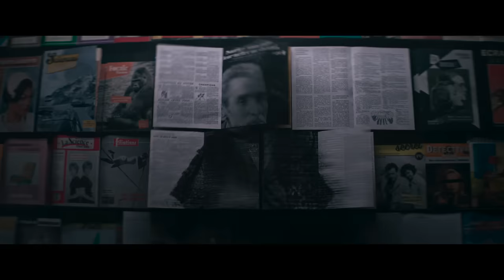THE NUN II | OFFISIELL TRAILER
8. september vender den største ondskapen i Conjuring-universet tilbake.

New Line Cinema gir deg skrekkthrilleren "The Nun II", neste kapittel i historien om "The Nun", den mest innbringende filmen i den enorme Conjuring-serien.

Frankrike, 1956. En prest blir drept. En ondskap sprer seg. Oppfølgeren til den globale suksessen følger søster Irene når hun igjen må stå ansikt til ansikt med Valak, demonnonnen.

Taissa Farmiga ("The Gilded Age") returnerer som søster Irene, sammen med Jonas Bloquet ("The Nun"), Storm Reid ("The Last of Us"), Anna Popplewell ("The Chronicles of Narnia"-trilogien) og Bonnie Aarons ("The Nun"), i tillegg til et ensemble av internasjonale taltenter.

Michael Chaves ("The Conjuring: The Devil Made Me Do It") har regi, etter et manus av Ian Goldberg & Richard Naing ("The Autopsy of Jane Doe") og Akela Cooper ("M3GAN"), med en historia av Cooper, basert på karakterer skapt av James Wan og Gary Dauberman.

New Line Cinema presenterer en Atomic Monster / Safran Compony-produksjon. "The Nun II" distribueres over hele verden av Warner Bros. Pictures, og får premiere 8. september.